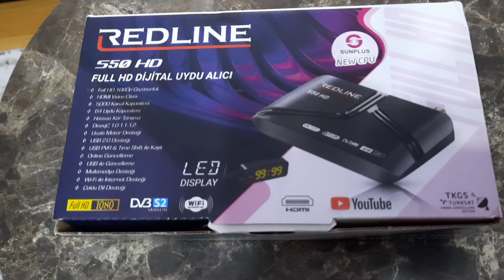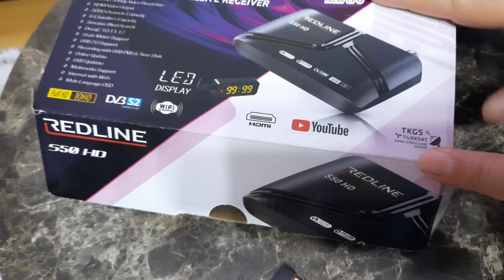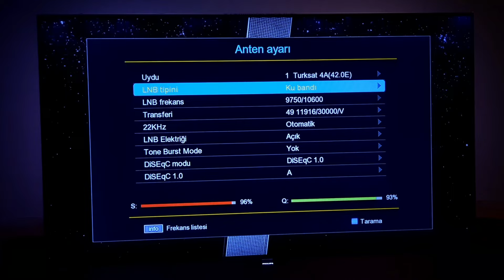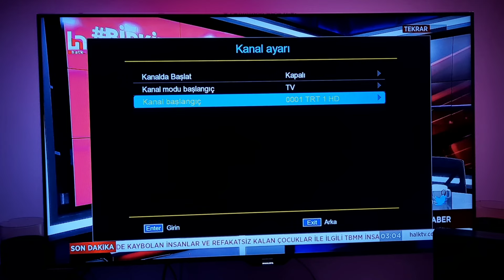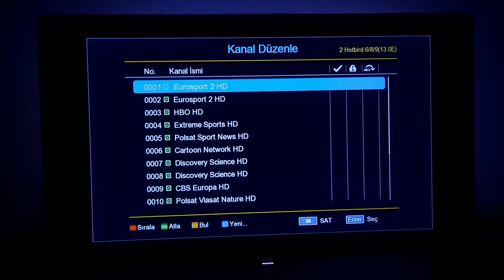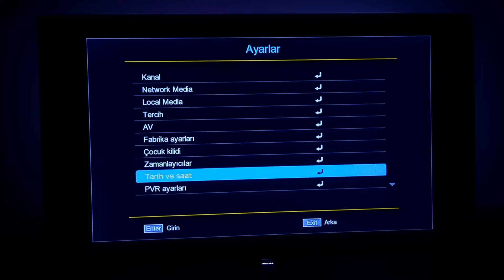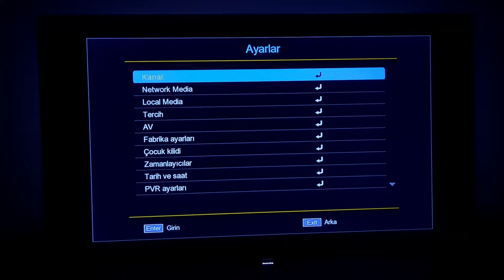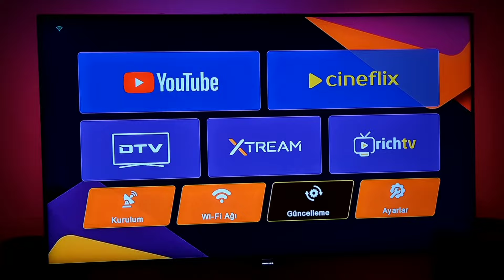Redline S50 Full HD Uydu Alıcısı TKGS Özellikli Kutu Açılışı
Redline S50 Full HD Uydu Alıcısı TKGS Özellikli Kutu Açılışı içerisinde çok güzel APK olan CineFlix görülmeye değer

Bu cihazı güvenli bir şekilde almak istiyorsanız güvendiren elektronikten alabilirsiniz👍  linkini aşağıya bıraktım

redline s50
full hd
uydu alıcı
uydu alıcısı
redline uydu alıcısı
çanaksız uydu alıcısı
redline uydu alıcısı kanal ayarları
mini uydu alıcısı kurulumu
iptv uydu alıcı tavsiye
redline s50 inceleme videosu
redline s50 hd ayarlar
redline s50 menüler
Redline s50
iptv uydu alıcısı tavsiye
en ucuz iptv uydu alıcısı
çanaklı çanaksız uydu alıcı
redline s50 kurulum
ücretsiz iptv uydu alıcı
redline s50 iptv
redline s50 özellikleri
free redshare
DijitalevrenTV
kutu açılışı